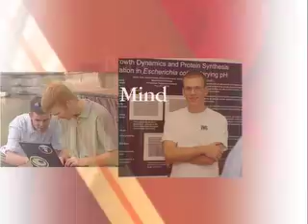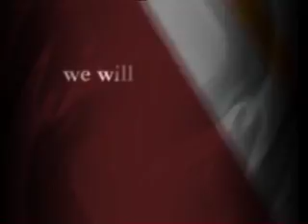East Campus Athletic Village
The most extensive athletic construction project in the Institute's history, the new athletic village will improve dramatically campus athletic facilities, expand athletic opportunities, and enhance the overall student experience at Rensselaer.